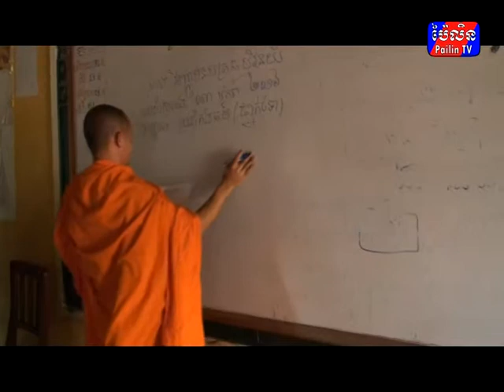Pailin News 2016 (03-01-2016-001) Borey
ប៉ៃលិន៖ លោក ជំទាវ ជាលាភ អភិបាលរងខេត្តប៉ៃលិនអញ្ជើញបើកវិញ្ញាសារប្រលង
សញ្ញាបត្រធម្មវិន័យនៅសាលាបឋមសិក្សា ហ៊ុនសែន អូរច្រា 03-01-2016